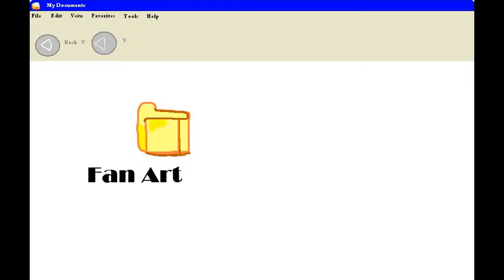My Fan Art Folder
What's in me fan art folder?